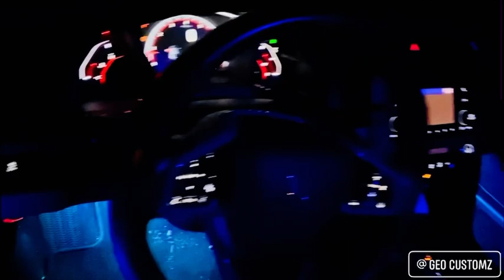Honda Civic (Rose City Riders) | LED Underglow | GeoCustomz | Automotive Lighting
Follow Us On 📲  "GeoCustomz"